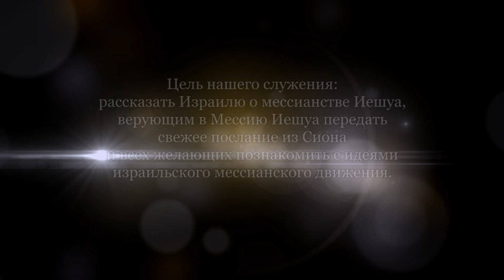О Библейских праздниках/ Ханука. Часть 8 (Эйтан Шишкофф)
О празднике Ханука - продолжение.
История праздника. Восстание маккавеев.
Готовы ли мы отдать свою жизнь за Иешуа? Маккавеи сделали это, апостолы сделали это. Первые верующие благодарили за такую возможность.
Иешуа сказал, что мы должны светить Его светом посреди тьмы.